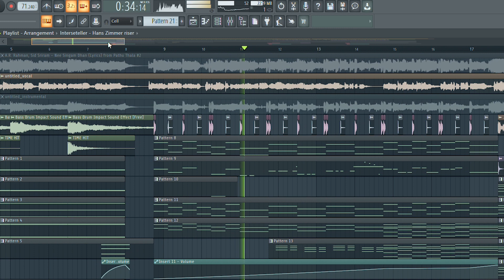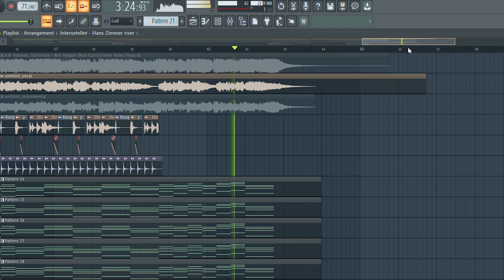(SU) | +FLP | Pathu Thala - Nee Singam Dhan | remake by Stock user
Hi Lads:

Lads, After buying the FLP, You can use that on any social media platform, I won't give you any copyrights. So, Take it. THANK YOU;)

I just got Inspired by the talented artist,  A. R Rahman, I decided to recreate a short piece of Nee Singam Dhan using Fl studio. The vocal was used as the lead and the instrumental was recreated by me.